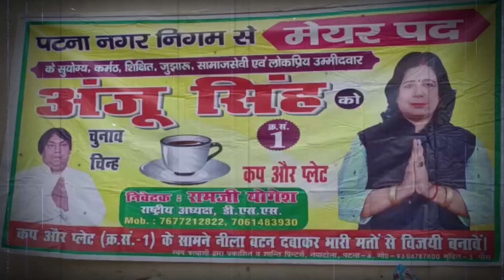Nagar Nigam Chunav : Mayor प्रत्याशी Anju Singh का बड़ा दावा, Indore से भी बेहतर होगा Patna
Produced By: THE HD NEWS
Editor&GraphicsDesigner : Akash kumar
VideoEditor: UzmaFiroz